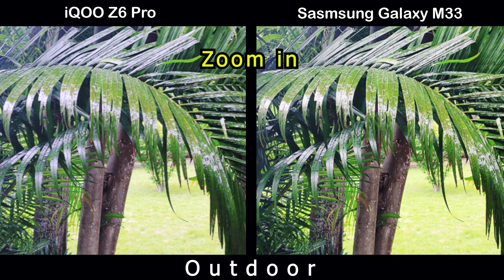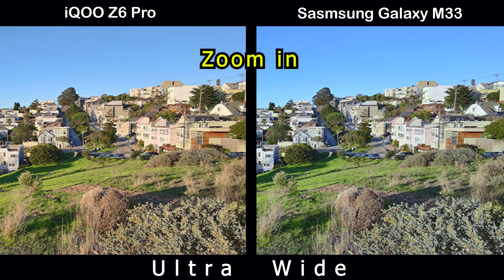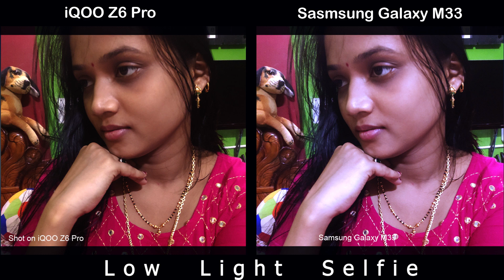iQOO Z6 Pro vs Samsung Galaxy M33 | Camera Comparison | Camera Test| Tech Song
Bay iQOO Z6 Pro With BestOffer

Samsung Galaxy M33 benchmark
Samsung Galaxy M33 speed test
iQOO Z6 Pro China
iQOO Z6 Pro India
iQOO Z6 Pro United States
iQOO Z6 Pro Indonesia
iQOO Z6 Pro Pakistan
iQOO Z6 Pro Brazil
iQOO Z6 Pro Nigeria
iQOO Z6 Pro Bangladesh
iQOO Z6 Pro Russia
iQOO Z6 Pro Mexico
iQOO Z6 Pro Japan
iQOO Z6 Pro Ethiopia
iQOO Z6 Pro Philippines
iQOO Z6 Pro Egypt
iQOO Z6 Pro Vietnam
iQOO Z6 Pro DR Congo
Samsung Galaxy M33 pre order
Samsung Galaxy M33 ram
Samsung Galaxy M33 rumours
Samsung Galaxy M33 screen size
Samsung Galaxy M33 tamil
Samsung Galaxy M33 telugu
Samsung Galaxy M33 uk
Samsung Galaxy M33 updates
Samsung Galaxy M33 pro
Samsung Galaxy M33 zoom
Samsung Galaxy M33 ultra zoom test
Samsung Galaxy M33 120 hz